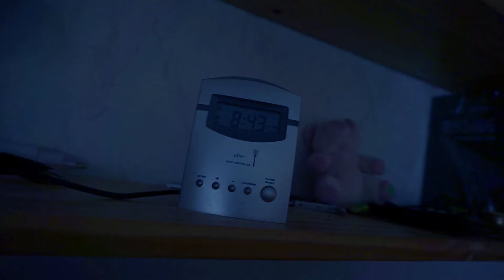My morning routine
its difficult.